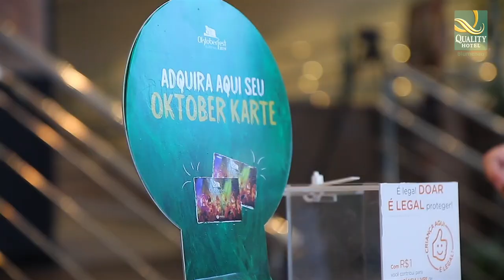Veja a surpresa que um hotel preparou para Voxx Club quando chegou em Blumenau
No dia 9 de outubro de 2019, o grupo vocal alemão Voxx Club chegou em Blumenau, para as quatro apresentações entre os dias 10 e 13 na Oktoberfest. Eles ficaram hospedados no Quality Hotel (antigo Viena) e quando entraram, câmeras já devem ter chamado a atenção. Os cinco integrantes foram recebidos com chope e havia uma movimentação dos funcionários.

Poderia ser só a curiosidade para ver de perto Michael Hartinger, Korbinian Arendt, Christian Schild, Stefan Raaflaub e Florian Claus. Era mais que isso. A música Rock Mi, um dos sucessos mais conhecidos do Voxx Club nos pavilhões do Parque Vila Germânica, começou a ser executada mecanicamente.

Se tratava de um flashmob feito pelos funcionários que surpreendeu os cantores, que já foram tirando seus celulares para gravar o momento. Segundo a diretora da unidade de Blumenau, Cristiane Leão, a ideia partiu de um executivo de contas do hotel.

"Ele deu a sugestão, pensou em como fazer e todos funcionários abraçaram a ideia. Depois falamos com o produtor da banda, já que poderia ter alguma questão envolvendo o uso de imagem," comentou Cristiane. O hotel começou a operar em maio, e segundo a diretora, o movimento tem sido acima das expectativas.